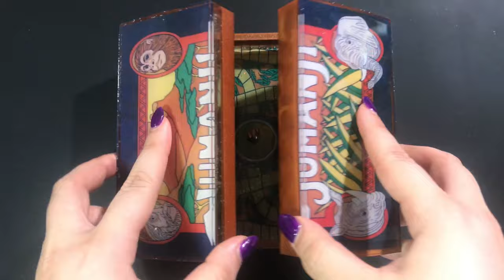DIY Resin Jumanji Board Resin Tutorial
Follow along with our tutorial for the Jumanji board game box and tokens, part of May 2021s elves box.

Follow us for the newest molds and products!